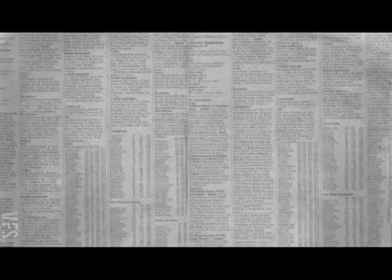Popped_Kısa animasyon